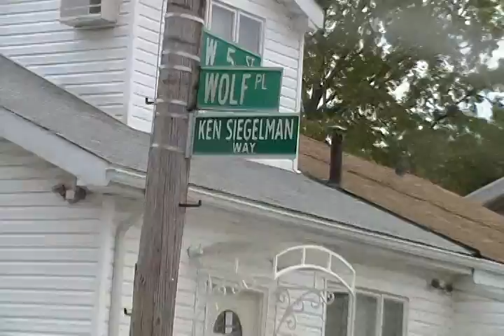KEN SIEGELMAN WAY STREET RENAMING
LATE BROOKLYN POET LAUREATE KEN SIEGELMAN GETS STREET NAMED AFTER HIM...